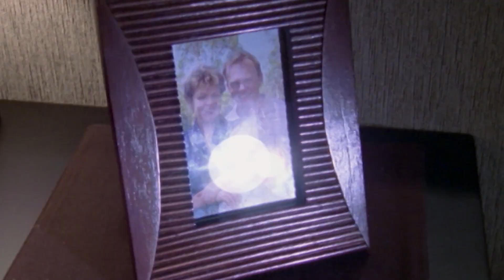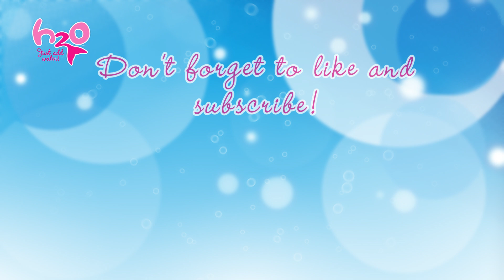H2O - just add water S1 E18: Bad Moon Rising (short episode)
Haunted by his experience with the "sea monster", Zane presses on with his investigations, and is soon led to Mako Island. Meanwhile, on the night of another full moon, it is Rikki's turn to be moonstruck, when she glimpses the moon's reflection in a glass of water, and undergoes a catastrophic change; she loses control of her ability to heat water, and begins boiling everything around her. Distraught, Rikki runs away to Mako Island, and bumps into Zane. Feeling alone and frightened, she kisses him, but ends up hurting him with her power. Emma, Cleo and Lewis seek Miss Chatham's help.

H2O-community:)